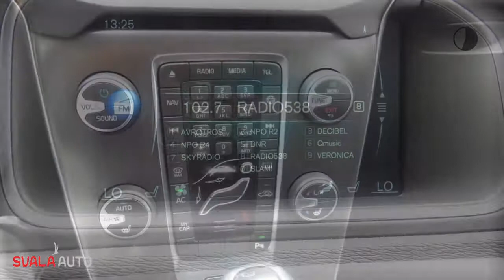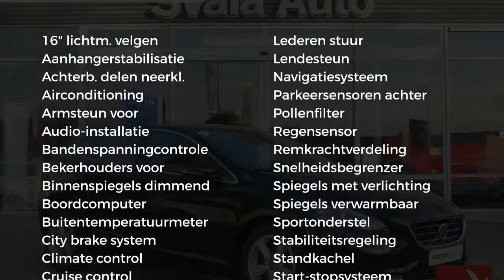Volvo V40 2.0 | T2 | 122PK | Nordic+ | Parkeerverwarming Met Timer